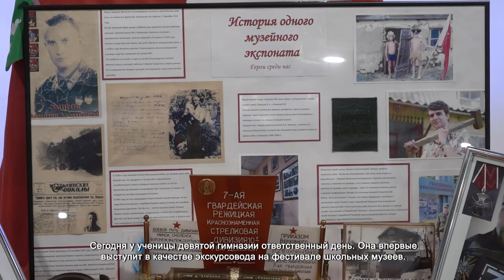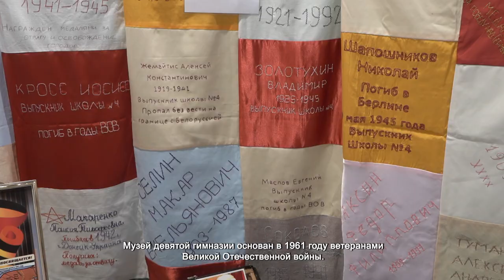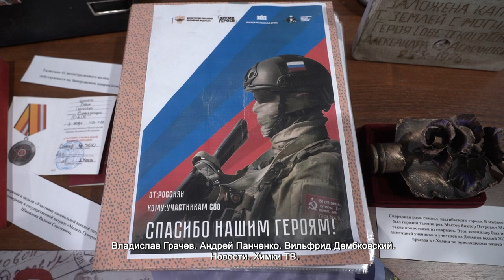В «АРТИШОКЕ» ПРОДОЛЖАЕТСЯ МАСШТАБНЫЙ ФЕСТИВАЛЬ ШКОЛЬНЫХ МУЗЕЕВ